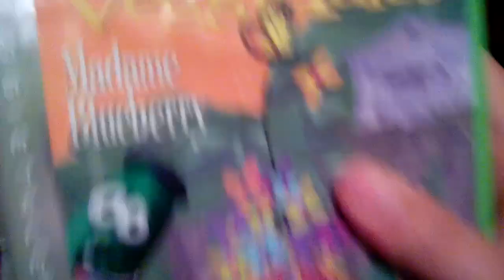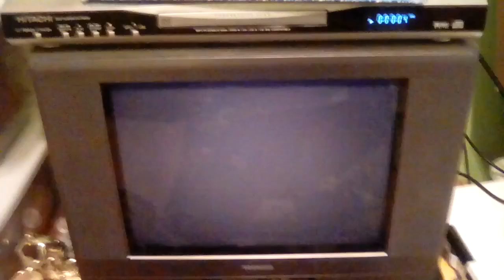Opening To VeggieTales Madame Blueberry 2003 DVD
NO COPYRIGHT IS INTENDED Here's The Order:
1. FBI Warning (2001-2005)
2. DVD Menu
3. Big Idea (10th Anniversary 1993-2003